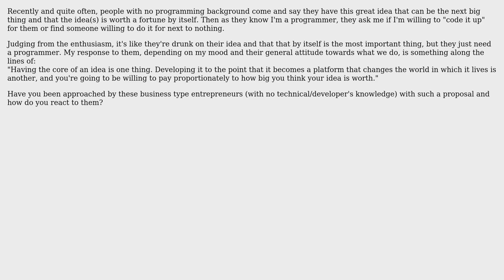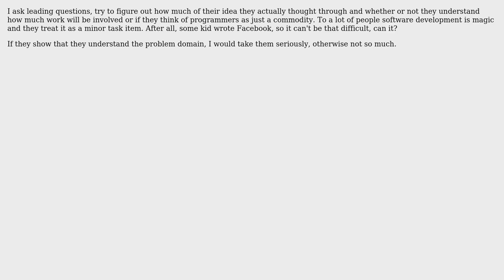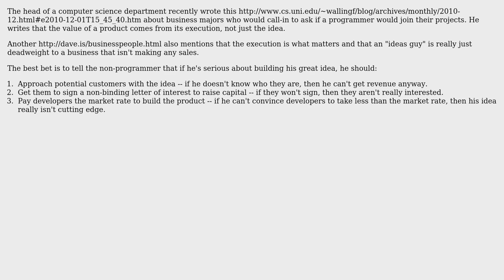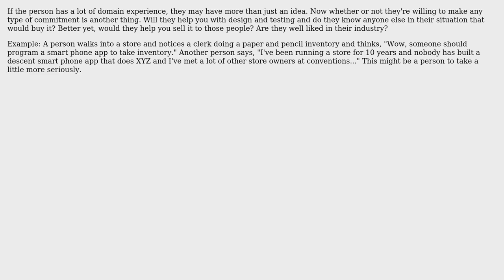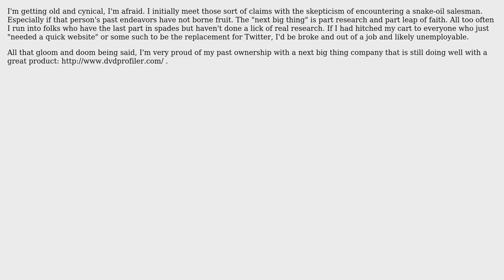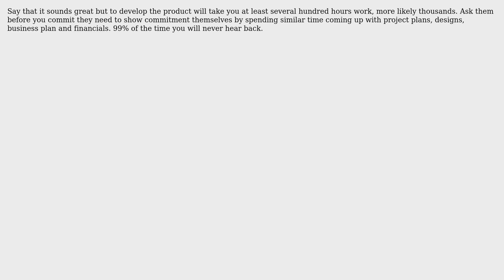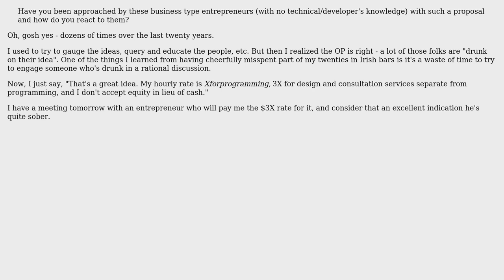Software Engineering: How do you react to non-programmers with ideas of 'The Next Big Thing'?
With thanks & praise to God, and with thanks to the many people who have made this project possible! | Content (except music & images) licensed under CC BY-SA | Music | Images & others | With thanks to user William Pietri user Robert Harvey user Kirk Broadhurst user Jesse C. Slicer user JeffO user Jas user crosenblum user Craig user chrisaycock user chiurox user Bryan Harrington user Bob Murphy user BlackICE user Berin Loritsch user Adam Lear and the Stack Exchange Network Trademarks are property of their respective owners. You are responsible for your own actions.